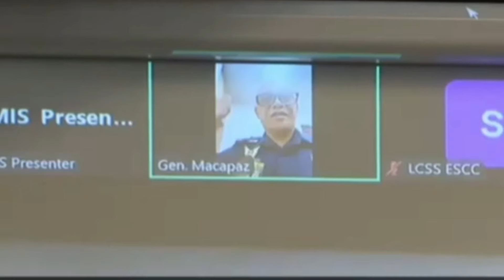SABWATANG GENERAL MACAPAS AT MARY ANN MASLOG NATATAKOT SABIHIN ANG TOTOONG NASA LIKOD NITO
ALICE GUO LATEST SENATE HEARING UPDATE
MARY ANN MASLOG ITINURO SI GENERAL MACAPAS NA UMANOY NAG UTOS SA KANYA PUMUNTA SA INDONESIA AT PUNTAHAN SI ALICE GUO

ALICE GUO AYAW MAGSALITA KUNG ANONG TOTOONG DAHILAN BAKIT PINUNTAHAN SIYA NI MARY ANN MASLOG SA KANYANG KULUNGAN

GENERAL MACAPAS NATATAKOT MAG SALITA KUNG SINO ANG TOTOONG NASA LIKOD NI MARY ANN MASLOG HUMIHILING ITO NG EXECUTIVE HEARING PERO TUTOL ANG IBANG SENADOR